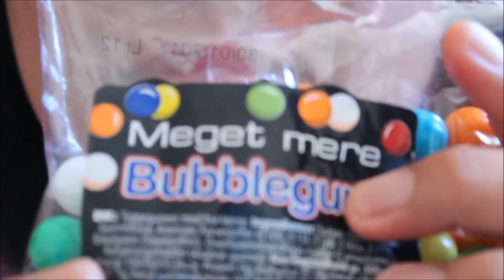ASMR chewing bubble gum REQUESTED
Hi! Do you want to relax? In this video I will attempt to chew as fast as I can, trying to fulfill a viewer's request. Hope this video relaxes you. Take care! Ann